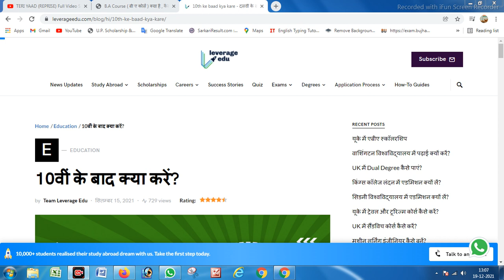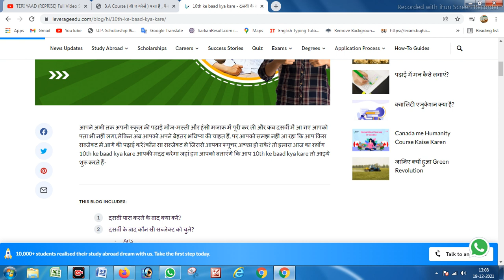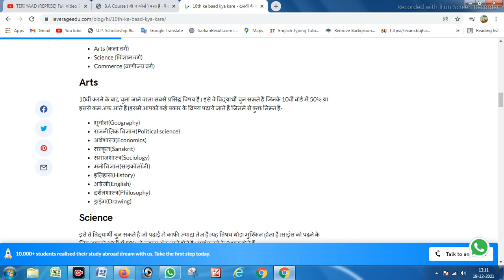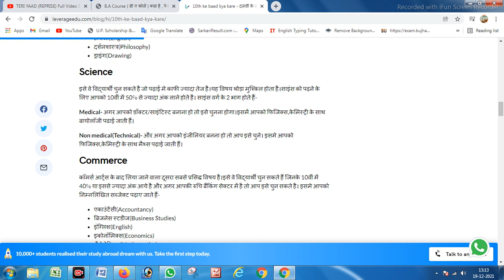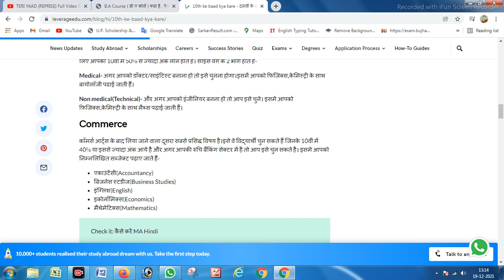10th ke bad keya kare full information in hindi and english me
new information